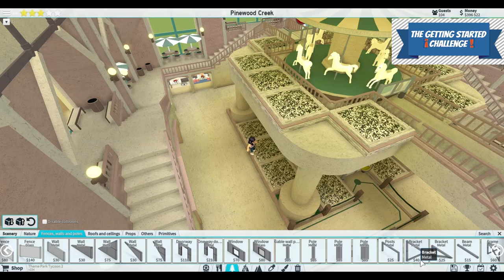TPT2 Getting Started Challenge Part 5